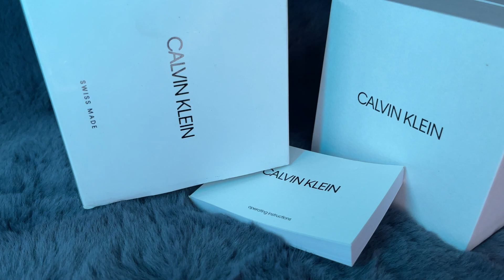CALVIN KLEIN ACHIEVE MEN'S WATCH K8W3714N